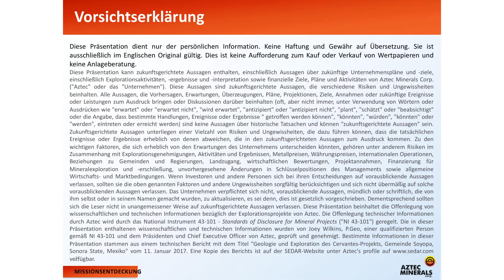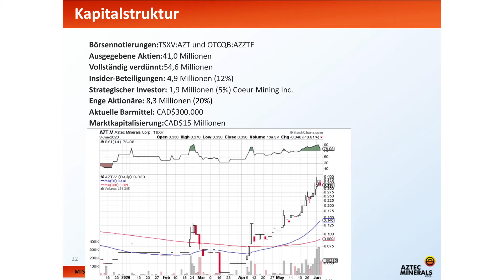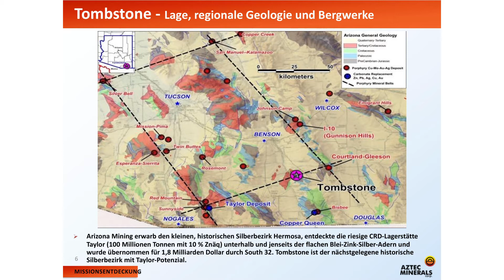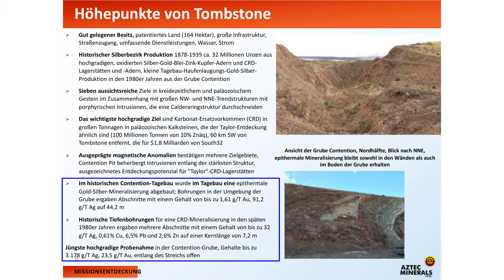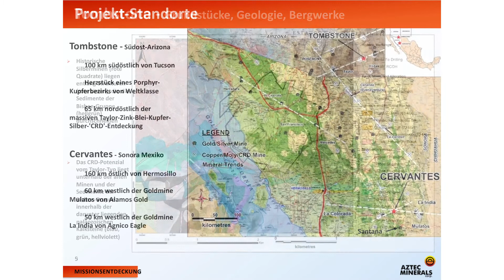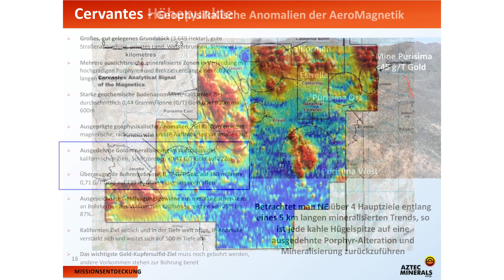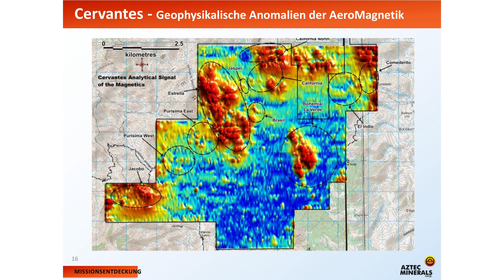Aztec Minerals: Exploration von zwei Gold- und Silberprojekten in den USA und Mexiko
Das Explorationsunternehmen besitzt zwei Projekte in Nordamerika. Tombstone ist das US-Projekt mit einer Gold-Silber Porphyr-Mineralisierung, auf dem großen Gebiet des mexikanischen Projektes Cervantes sucht das Unternehmen nach Goldvorkommen.

Erste vielversprechende Proben und Bohrergebnisse gibt es für beide Projekte.